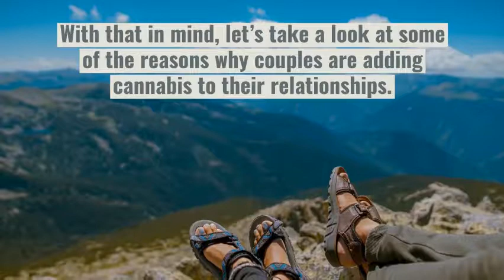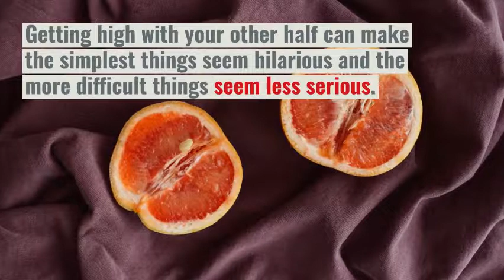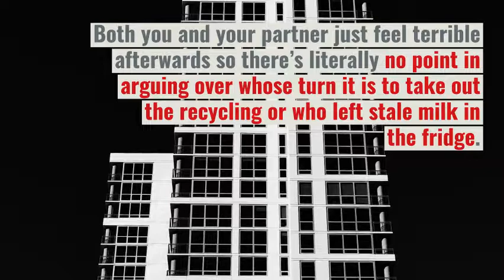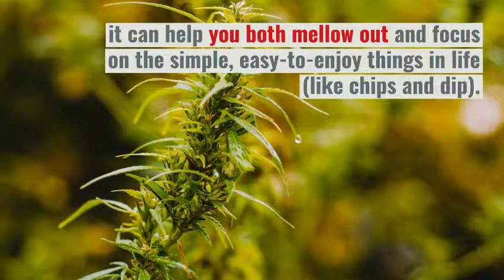6 reasons why couples are adding cannabis to their relationship